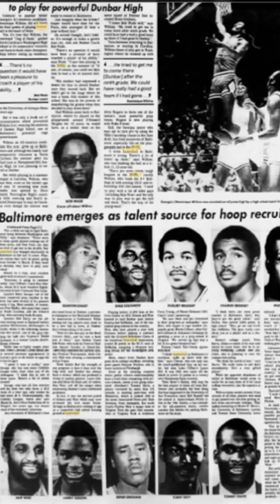taztv410 Baltimore Basketball 1980's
My goal is to highlight Past and Present future athletes on their accomplishments past and present. Interview players to tell the side of the story. We all have stories that could help the next person.